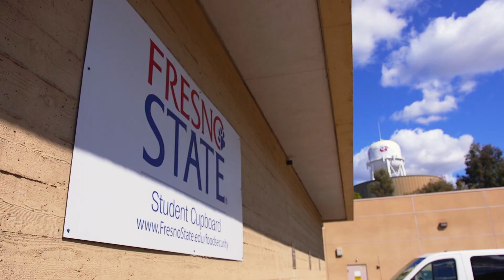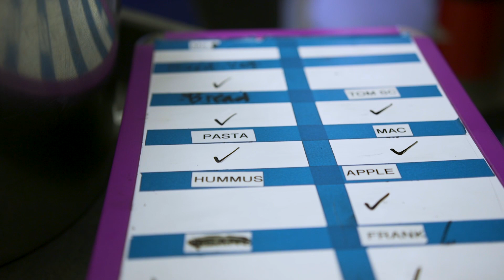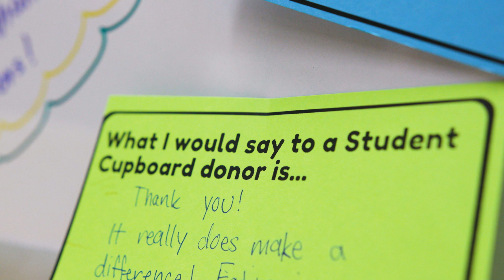March Match Up 2020 - Final Total Revealed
434 donors raised $327,275 to support student success through the Fresno State Student Cupboard. Thank you!

The Cupboard has remained open during this time to support our students. Continue to feed student success at Fresnostate.edu/givenow